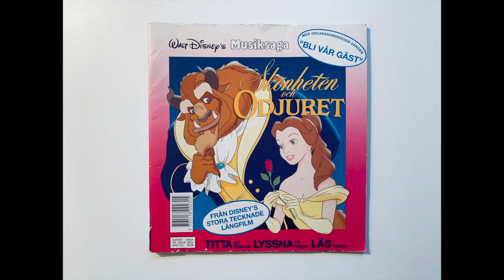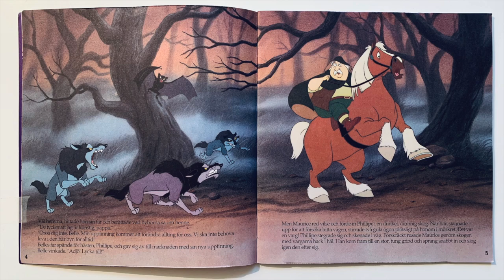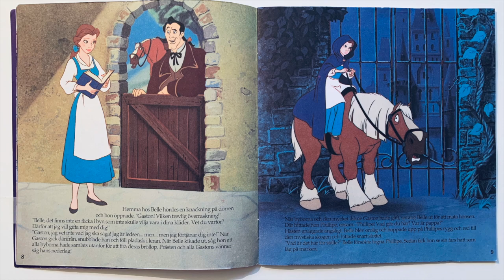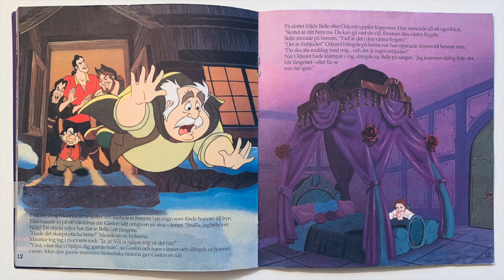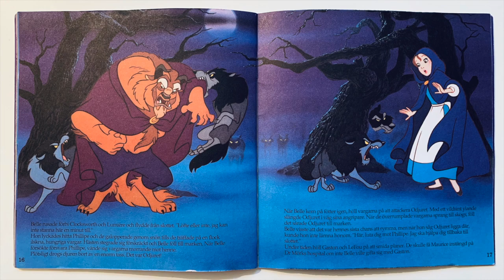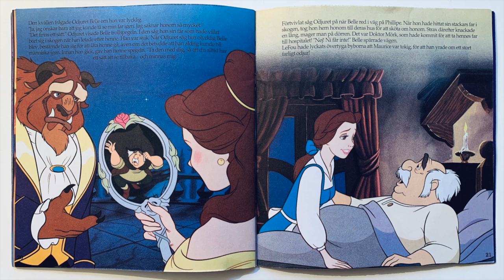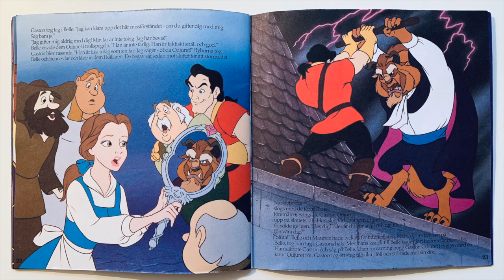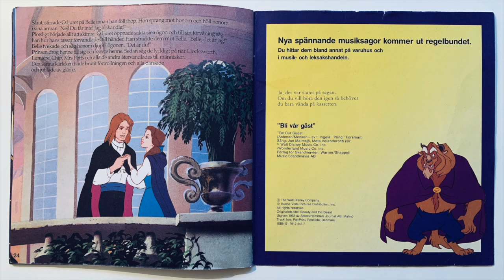MUSIKSAGA - Skönheten och odjuret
Walt Disney musiksaga
År: 1992

Berättare: Torsten Wählend
Belle: Sofia Källgren
Odjuret: Tommy Körberg
Gaston: Hans Josefsson
Maurice: Anders Nyström
LeFou: Claes Malmberg
Lumiére: Jan Malmsjö
Clocksworth: Åke Lagergren